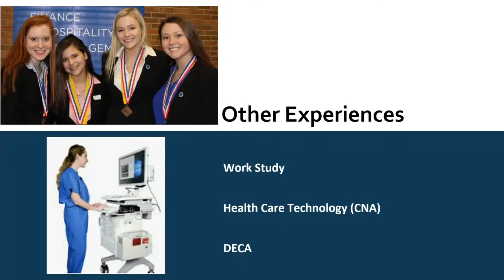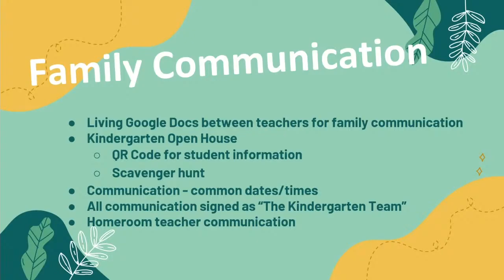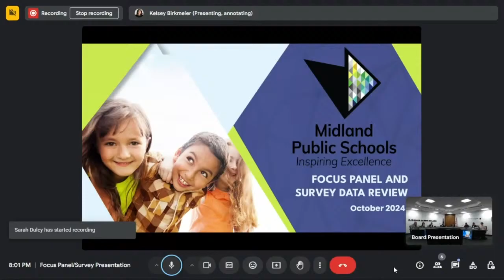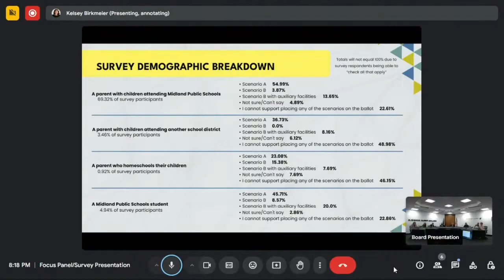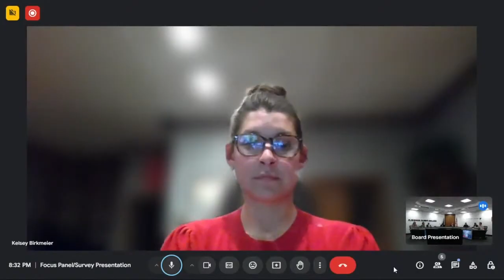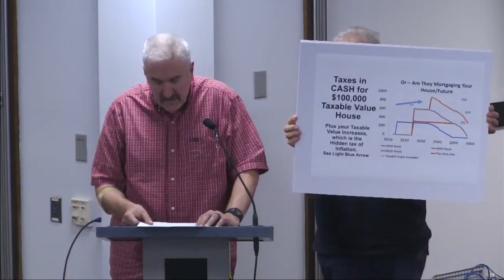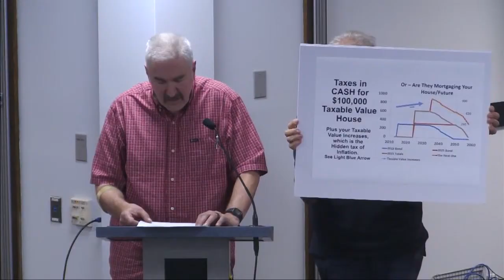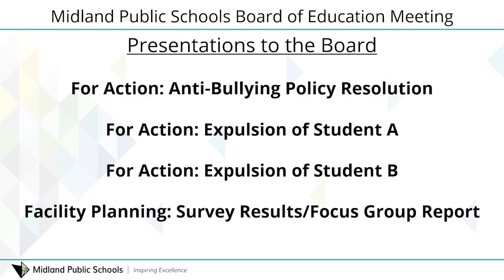Midland Public Schools Board of Education Meeting - October 21, 2024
BOARD MEMBERS WERE IN CLOSED SESSION FROM 9:38PM - 9:58PM

Midland Public Schools Special Board of Education meeting on October 21, 2024.

This regular meeting will be held at 7:00 pm at the Midland Public Schools Administration Center 600 E. Carpenter Street Midland, MI 48640

President Rausch
Vice President McFarland
Secretary Hatfield
Treasurer Lauderbach
Trustee Blasy
Trustee Horowitz
Trustee Ringgold